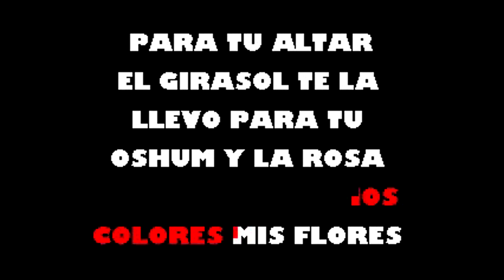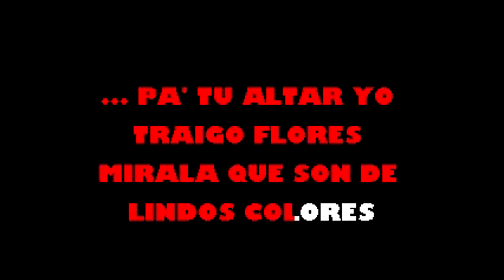Flores Para Tu Altar Conjunto Candela Karaoke